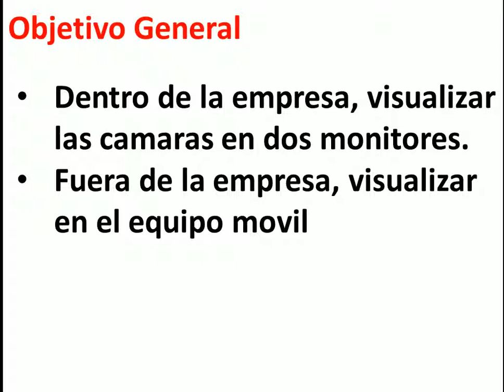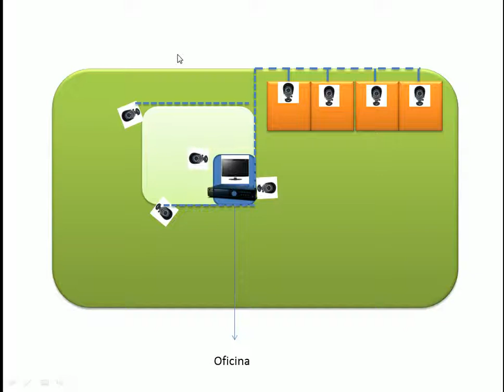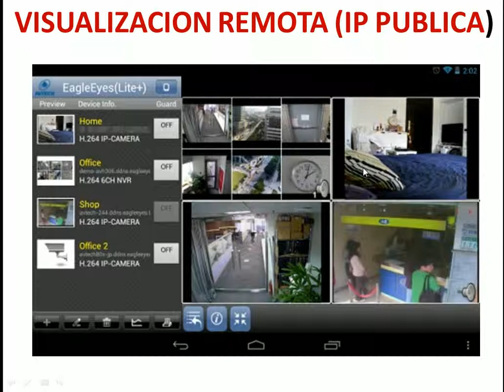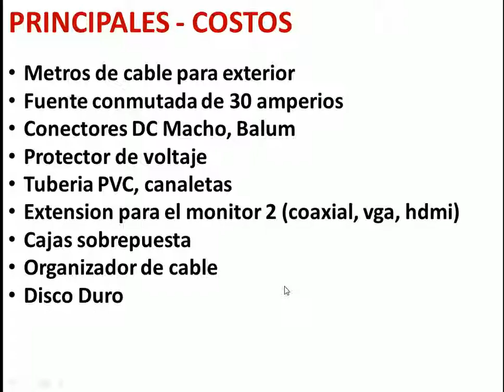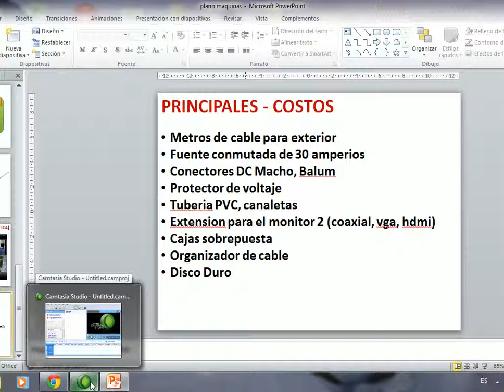Camaras de seguridad - Proyecto Montacarga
El cliente ya tiene las camaras de seguridad y necesita que funcione que materiales necesitamos y que hay que tener en cuenta con la seguridad.

Bits Cia Ltda, ofrece el servicio en camaras de seguridad, vendemos, instalamos y configuramos en su celular, table etc, en todo el ecuador

Guayaquil - Ecuador